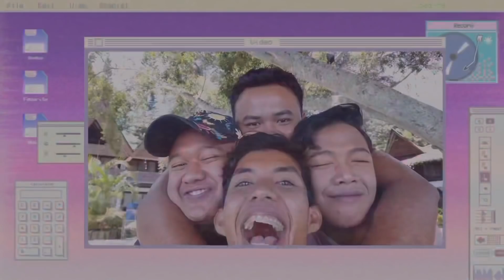MELIHAT ULAR SUCI DI TANAH LOT